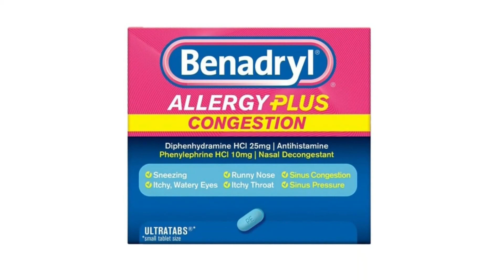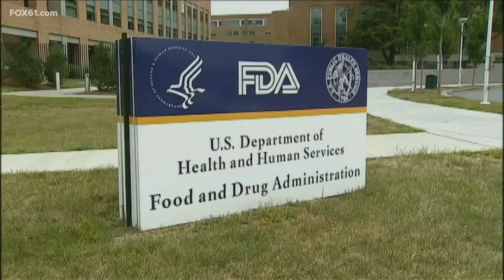Which allergy medications actually work? | Health Watch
Dr. Syed Hussain from Trinity Health of New England has the latest health news.